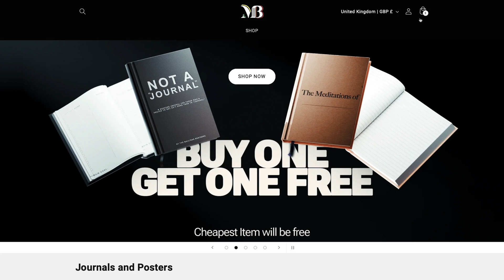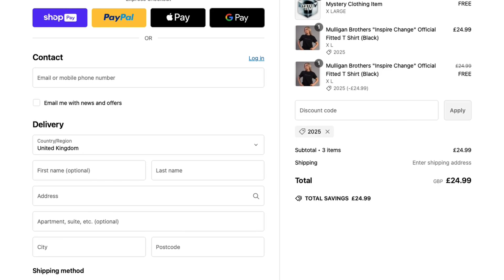How to REWIRE Your Mind: Building Neural Networks for Success | AI Expert - Mo Gawdat [4K]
Unlock exclusive ad-free interviews, behind-the-scenes content, and unseen footage.

The Inspire Change podcast and Jordan Mulligan travel around the world to find stories of inspiration and wisdom from all walks of life.